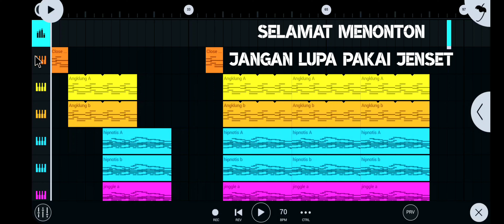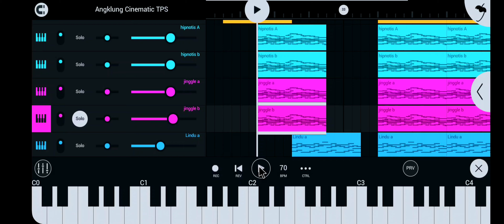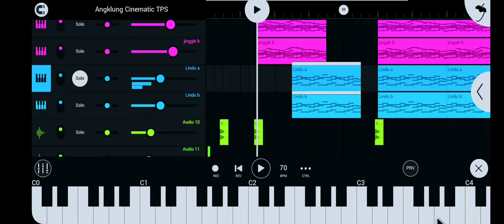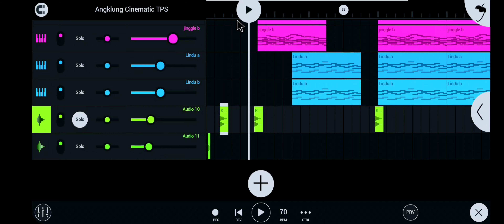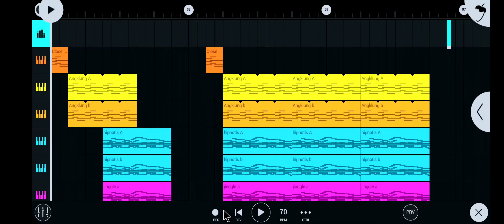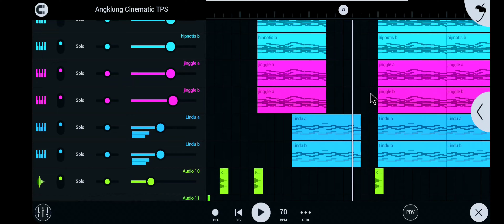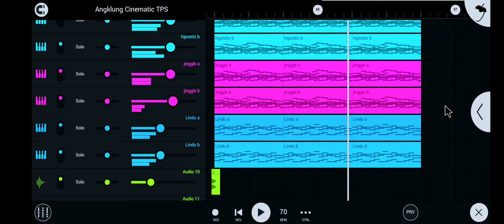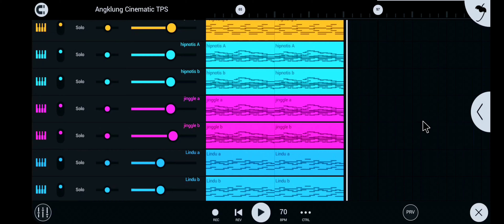Behind the scene Angklung Cinematic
Music afirmasi 👇👇

Cara membuat musik Tanpa alat musik
Cukup dengan HP Android saja
Dirimu sudah bisa membuat musik sesuka hatimu

jika ada yang ahli vokal ..
Gue sangat yakin
Musikmu pasti akan lebih wAowww

INGAT GAESS !!!
Jaman DIGITAL sudah mulai mekar
jangan sampai ketinggalan jaman

jeng jeng jeeenggg ..

Aplikasi Membuat musik di android
Ditaruh KOMPIUTER juga bisa Gaess pake Emulator pastinya

☝☝Tutorial Cara download 👇👇

Membersihkan hewan sapi, bebek, angsa, ayam, gajah, simpanse, kucing, kuda, buaya, orang utan.